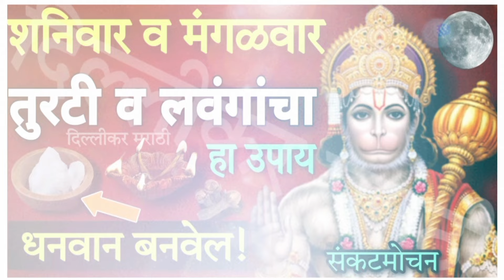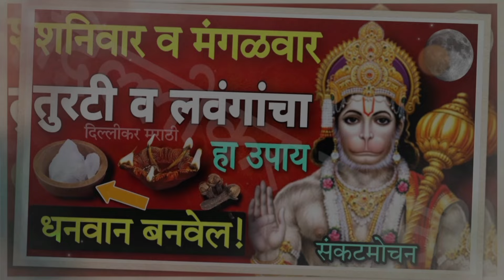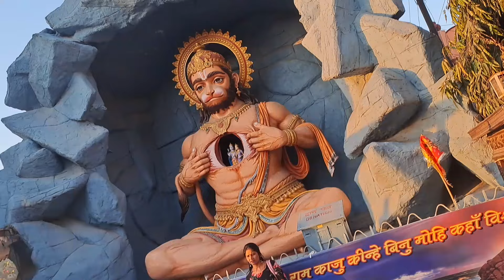शनिवारी/मंगळवारी जो कोणी हा उपाय करेल,तो खरच भाग्यवान असेल!शनिवारचे नियम।काय करावे की ज्याने हनुमान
मंगलवार के उपाय,मंगलवार के उपाय प्रदीप मिश्रा,प्रदीप मिश्रा मंगलवार के उपाय,ज्येष्ठ मंगलवार,9 मई बड़ा मंगलवार धन प्राप्ति उपाय,मंगलवार,बड़ा मंगलवार,बड़ा मंगलवार,पहला मंगलवार,9मई बड़ा मंगलवार को,मंगलवार के उपाय प्रदीप जी मिश्रा,जेष्ठ मास का मंगलवार,9 मई बड़ा मंगलवार उपाय,बड़े मंगलवार के उपाय,मंगलवार के टोटके,जेष्ठ मास का मंगलवार कब है,ज्येष्ठ मंगलवार के उपाय,मंगलवार हनुमान जी के भजन,मंगलवार को मनोकामना पुर्ती के उपाय,आज मंगलवार है महावीर का वार है
मार्गशीर्ष गुरुवार व्रत मराठी,मार्गशीर्ष महालक्ष्मी व्रत,मार्गशीर्ष गुरुवार व्रत कसे करावे,मार्गशीर्ष गुरुवार व्रत,लक्ष्मीपूजन कसे करावे,मार्गशीर्ष गुरुवार व्रत कथा मराठी २०२१,मार्गशीर्ष गुरुवार व्रत की संपूर्ण विधि,मार्गशीर्ष गुरुवार,मार्गशीर्ष गुरूवार व्रत कसे करावे,मार्गशीर्ष गुरुवार महालक्ष्मी व्रत कथा,मार्गशीर्ष गुरुवार व्रत उद्यापन कसे करावे,मार्गशीर्ष गुरुवार पुजा कशी करावी,मार्गशीर्ष महिन्यातील पूजा,मार्गशीर्ष गुरुवार
क्या महिलाएं हनुमान जी की पूजा कर सकती हैं,महिलाएं हनुमान जी की पूजा में कौन से कार्य कर सकती हैं,महिलाएं हनुमान जी की पूजा में कौन से कार्य नहीं कर सकती,जानिए स्त्रियों को हनुमान जी की पूजा करनी चाहिए या नहीं,हनुमान भजन,हनुमान,हनुमान चलीसा,हनुमान मंत्र,चमत्कारी हनुमान चलीसा,कब पढ़े हनुमान चलीसा,हनुमान चलीसा के नियम,हनुमान चलीसा पढ़ने का समय,हनुमान चलीसा से पाये सफलता,हनुमान चलीसा का पाठ रोज करने के बाद भी नही मिल रही सफलता,मांगलिक दोष दुर करे
केस धुणे नियम
 चतुर्थी उपाय,उपाय व तोड़गे,गुरूवारचे_उपाय,स्वतःचे घर होण्यासाठी उपाय,घर होण्यासाठी उपाय,घराचे स्वप्न पूर्ण करण्यासाठी उपाय,घर लवकर होण्यासाठी उपाय,स्वामीचे पारायण,गुरुचरित्रपारायण,स्वामींचे 9
शनिवार के उपाय,शनिवार चे उपाय,शनिवार,शनिवारचे उपाय,शनिवार उपाय,शनिवार के टोटके,शनि दोष निवारण उपाय,शनिवार महा उपाय,शनिवार के उपाय बताओ,शनिवार के उपाय बताएं,शनिवारचा महा उपाय,शनिवार करा हा उपाय,शनिवार के दिन उपाय,शनिवार को क्या नहीं करना चाहिए,शनिवार चे टोटके,शनिवारी करा हा उपाय,शनिवार के दिन करें ये उपाय,पिवळ्या मोहरीचे शनिवार उपाय,शनिवार के उपाय प्रदीप मिश्रा,शनिवार के उपाय प्रदीप जी मिश्रा,शनिवारी करा फक्त हे 8 उपाय,शनिवार के दिन क्या उपाय करें
शनिवार को ना करे ये काम,शनिवार,शनिवार को क्या करें,शनिवार के काम,शनिवार को ना करें ये काम,शनिवार को न करें 5 काम,शनिवार का दिन,शनिवार को 3 काम नहीं करना चाहिए,शनिवार को क्या नहीं करना चाहिए,ऐसा काम जो शनिवार के दिन ना करें,शनिवार के उपाय,शनिवार को भूलकर भी ना करें ये 9 काम,जाने शनिवार के दिन क्या काम करना चाहिए और क्या नहीं,शनिवार क्या ना करें,शनिवार को करे ये टोटके चमका देंगे आपकी किस्मत,शनिवार को बाल धोने चाहिए की नहीं,शनिवार को क्या ना करें